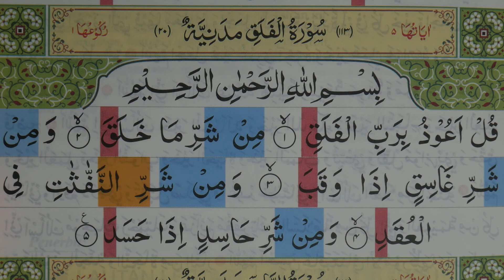BELAJAR NGAJI SURAH SURAH PENDEK AL FALAQ PELAN PELAN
Surah Al Falaq merupakan surah ke 2 dalam Juz Amma.
sedangkan surah surah yang lainnya bisa di tonton  diplaylist ini